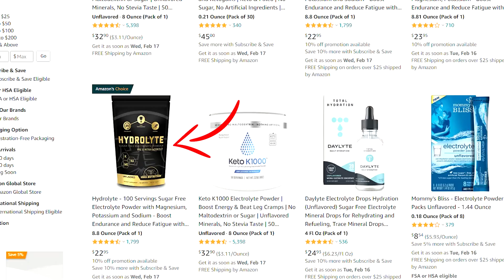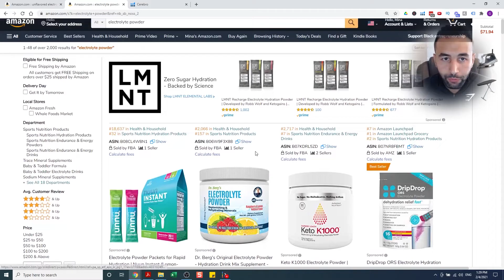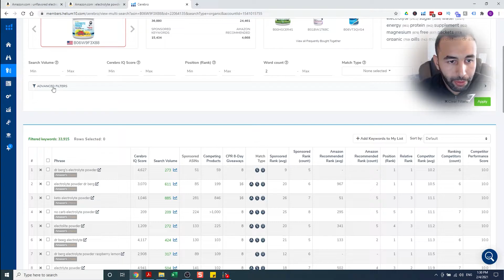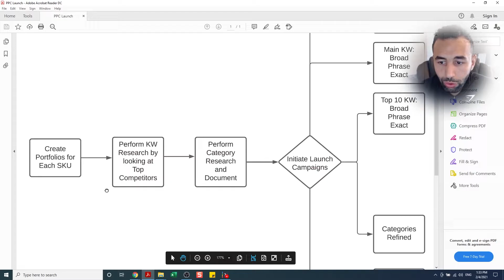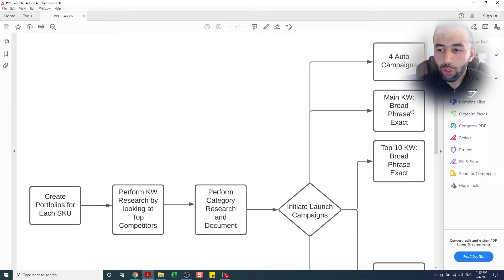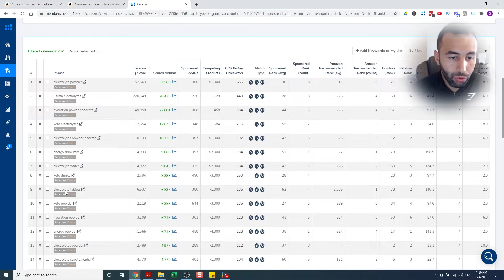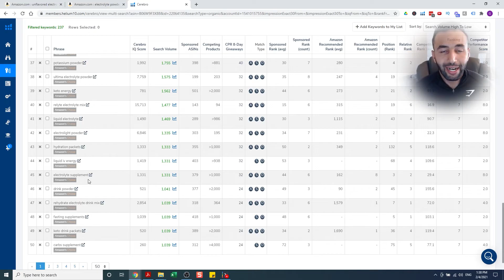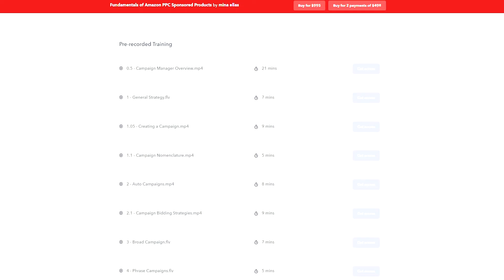How to Rank on Page 1 on with 0 Reviews No Giveaways - Amazon FBA Hacks and Techniques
About this video:

This is going to be a very informative video about how I launched my products,  how I was able to get to rank on page 1 with 0 reviews and no giveaways, and how YOU could also do it for your products!

If you're struggling to make your products rank up or you're a beginner who's thinking of a great way to launch your products, this video will help you on how to have a successful launch and get to the top of the page to increase your sales.

The strategies and techniques that I'm about to show you is what I've used for my products, Hydrolyte and CogNuro which generated over a million dollars in sales ever since I launched them!

I'm going to cover a step-by-step tutorial and show you the campaigns you need to do in order to beat your competitors' ranking!

Watch 'til the end of this video to learn all of the hacks you could do to get rank on page 1 after launching your product and of course, generate over a million dollars in sales like I did.

In this video you will learn:

00:56 Showing my product Hydrolyte on Page 1
01:39 Performing keyword research by looking at top competitors
02:19 Getting the top competitors that appear on the main keyword
02:45 Putting the top competitors to Helium 10 Cerebro to perform keyword research
04:24 Determining which keywords to rank on page 1
05:10 Performing category research and document
05:35 4 Auto campaigns
06:02 Main Keyword: Broad, Phrase & Exact
08:33 Top 10 Keywords: Broad, Phrase & Exact
09:27 SECRET HACK on ranking your keyword
10:38 Final notes

🔎 Want me to take a look at your account and give you a FREE audit and actionable steps on how to improve your PPC?

I will be removing this code soon so take advantage now before I take it down

CODE: MINA to Get $500 In Free FBA Reimbursements for new clients

Scale your brand with us -  Triviumco.com